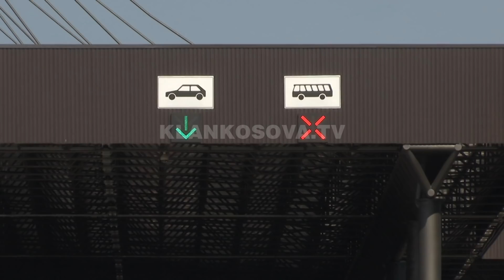Merdare, mërgimtarët lodhen duke pritur në kufi - 08.08.2019 - Klan Kosova